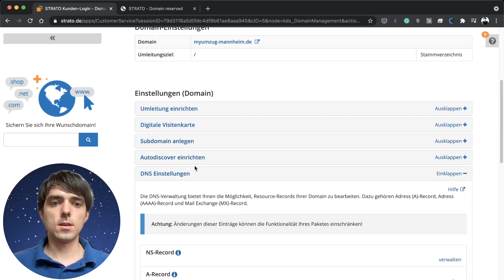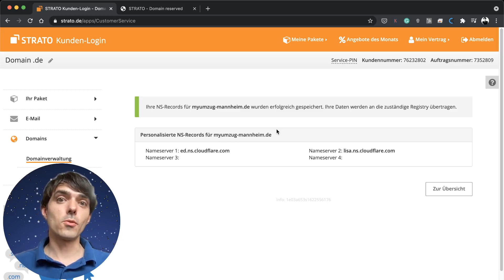How to Change DNS Records on Strato.de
Our mission is to help your entrepreneurship journey. For this we created video COURSES to help you!

Sincerely:
Nicolai Mihailiuc founder of CreateGo